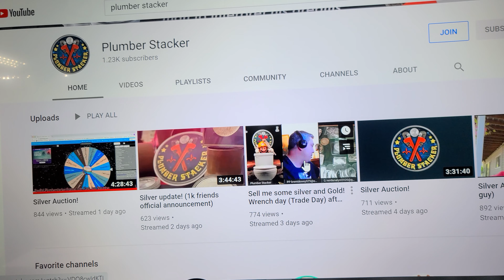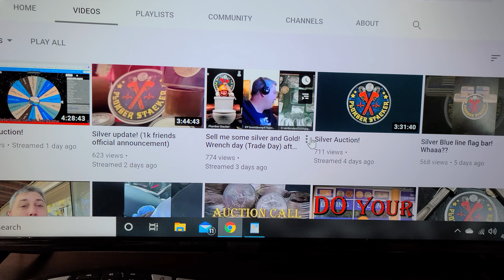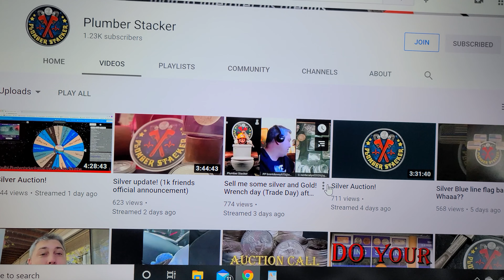Plumber Stacker 1k GAW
Hey everyone! This is a great channel and a great guy! make sure you check him out!